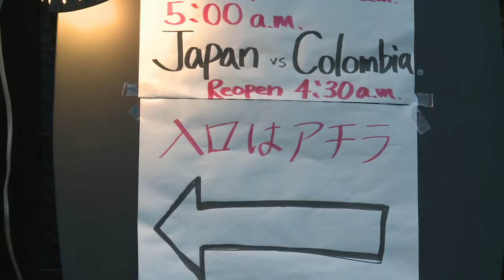حزن لدى مشجعي المنتخب الياباني بعد الاطاحة به من البطولة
فازت كولومبيا على اليابان 4-1 متصدرة المجموعة الثالثة بانتصارها في مبارياتها الثلاث ومطيحة بابطال آسيا من البطولة.فيديو. ايلي بعقليني/ انطوان بوتيي